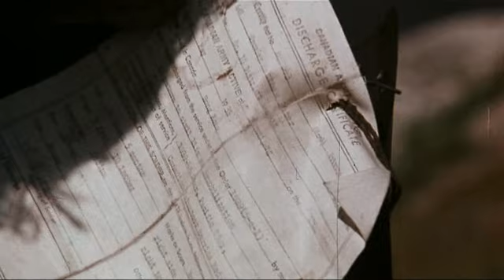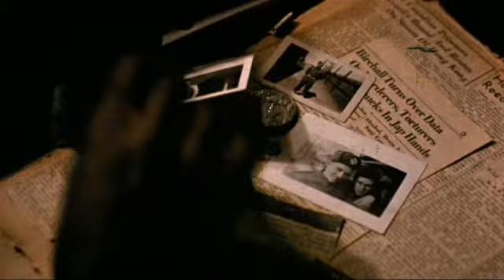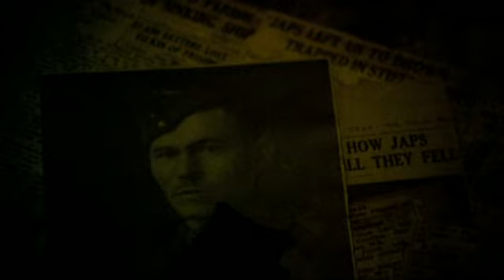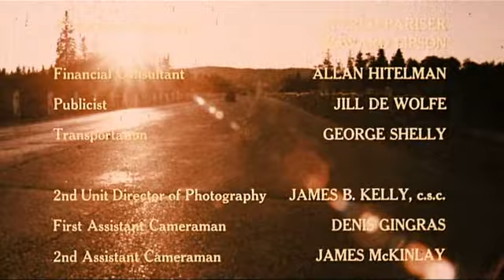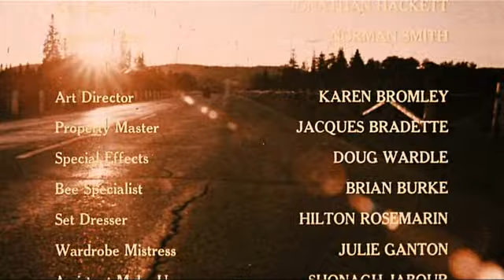Rituals 1977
Five doctors on a wilderness outing are stalked by disfigured, crazed killers. Adventure, Horror, Thriller,